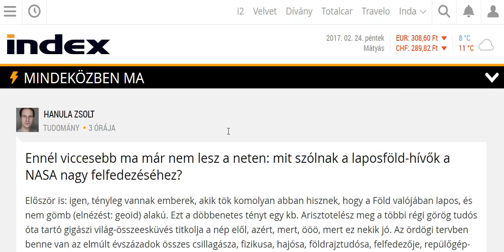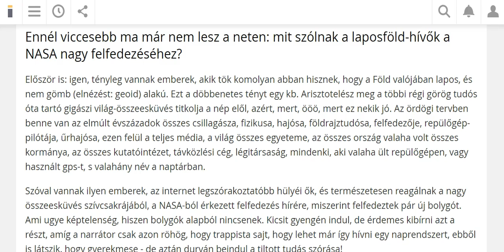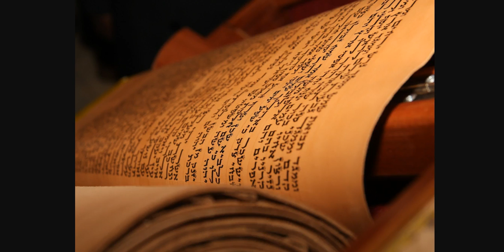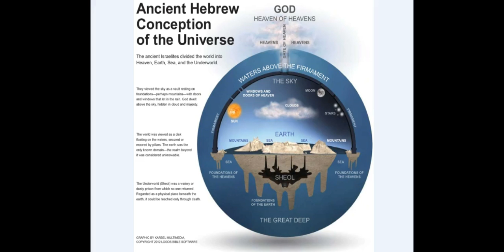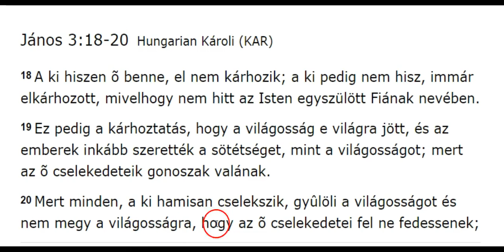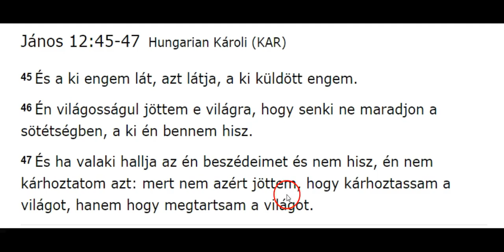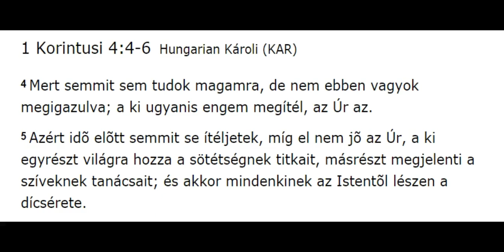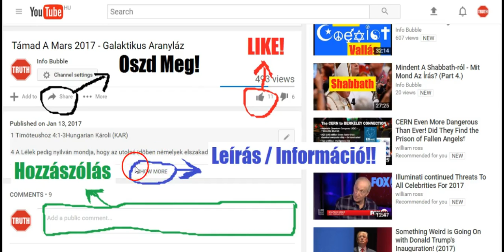Miért Fontos a Lapos Föld?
INFO BUBBLE on FACEBOOK:
SHALOM ÉS HALLELUYAH!

János 3:

16 Mert úgy szerette Isten e világot, hogy az õ egyszülött Fiát adta, hogy valaki hiszen õ benne, el ne vesszen, hanem örök élete legyen.

17 Mert nem azért küldte ELOHIM az õ Fiát a világra, hogy kárhoztassa a világot, hanem hogy megtartassék a világ általa.

1 Korintusi 4:

5 Azért idõ elõtt semmit se ítéljetek, míg el nem jõ YAHUAH, a ki egyrészt világra hozza a sötétségnek titkait, másrészt megjelenti a szíveknek tanácsait; és akkor mindenkinek az Istentõl lészen a dícsérete.

János 3:

19 Ez pedig a kárhoztatás, hogy a világosság e világra jött, és az emberek inkább szerették a sötétséget, mint a világosságot; mert az õ cselekedeteik gonoszak valának.

20 Mert minden, a ki hamisan cselekszik, gyûlöli a világosságot és nem megy a világosságra, hogy az õ cselekedetei fel ne fedessenek;

45 És a ki engem lát, azt látja, a ki küldött engem.

46 Én világosságul jöttem e világra, hogy senki ne maradjon a sötétségben, a ki én bennem hisz.

47 És ha valaki hallja az én beszédeimet és nem hisz, én nem kárhoztatom azt: mert nem azért jöttem, hogy kárhoztassam a világot, hanem hogy megtartsam a világot.